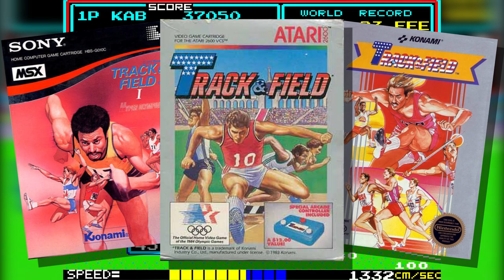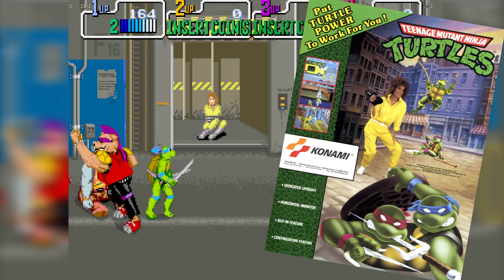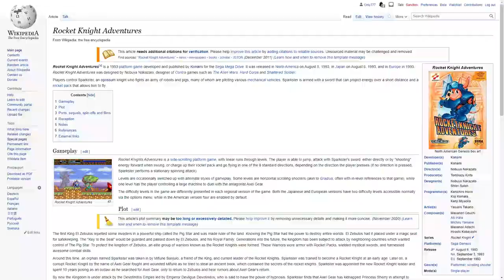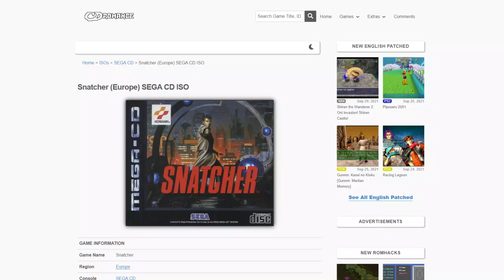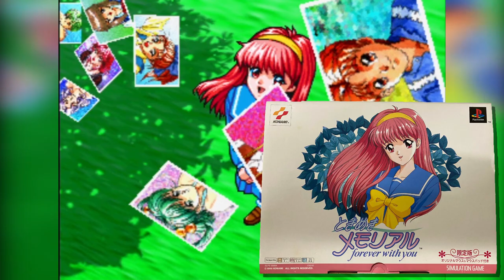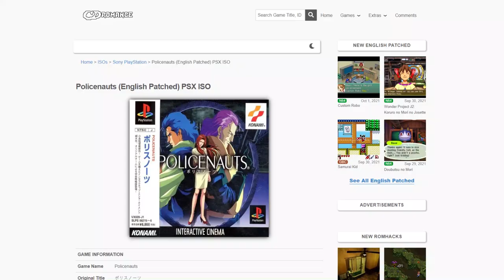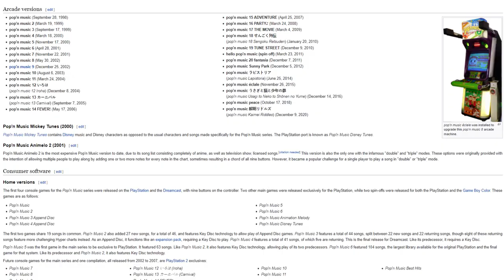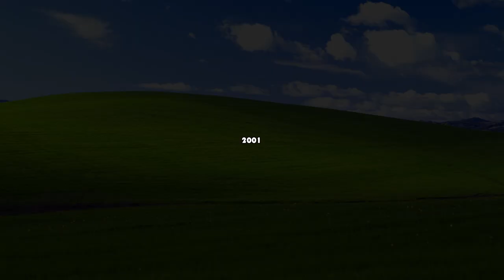When Konami were great - 1981 to 2001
Konami used to be one of the greatest gaming studios in the world, they had a fantastic run of 20 years making brilliant video games for Arcade, MSX, Famicom, SNES, Mega Drive, PlayStation, Sega Saturn and PlayStation 2.